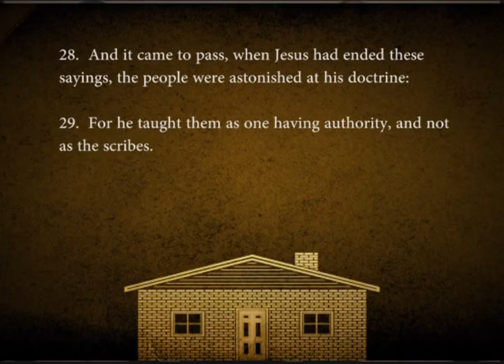How Are You Building? 4-3-16